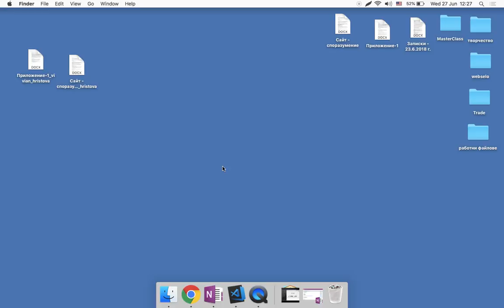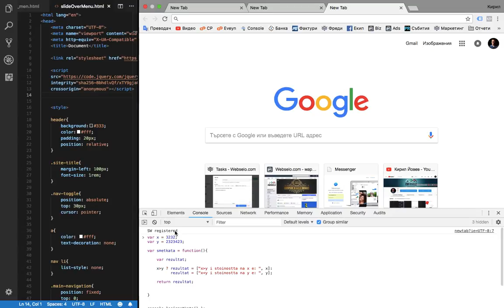JavaScript simple anonimous functions example